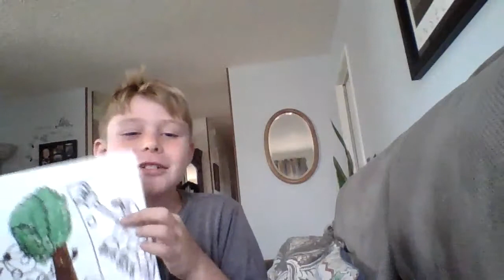all my bad drawings